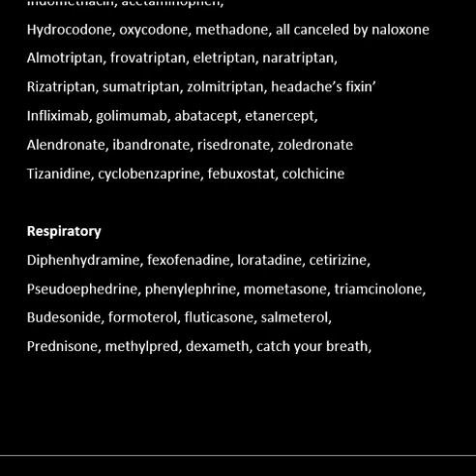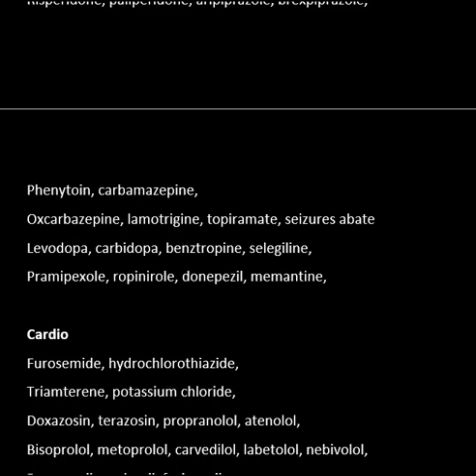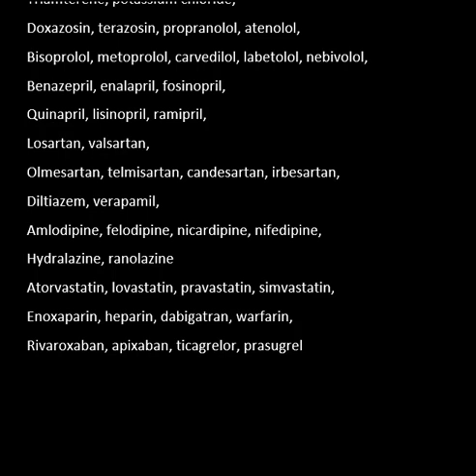Top 200 Drugs by Class in 2 1/2 minutes - Pharmacology Alphabet Aerobics and Alphabet Insanity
The drugs are in order by pathophysiologic class instead of alphabetically. It's most of the Top 200 drugs, but I took creative license inputting drugs that fit, there's around 220. I took the background music from Blackalicious Alphabet Aerobics, but the inspiration from Alphabet Insanity by Mac Lethal.